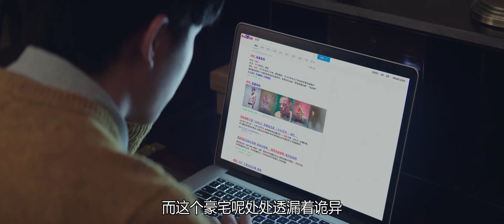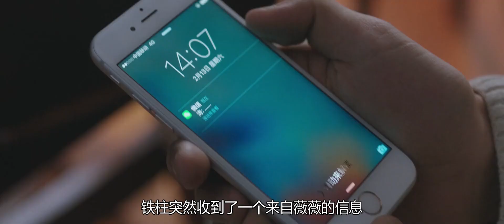【老邪吐槽】刘昊然演绎离奇悬疑，爆笑吐槽看完智熄的《双生》